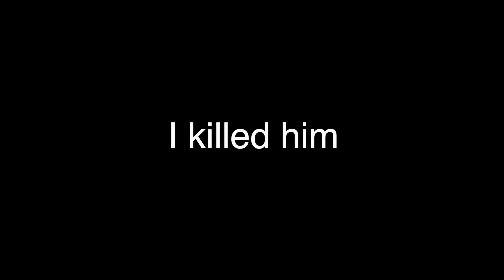i did not die in this situation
i did not die